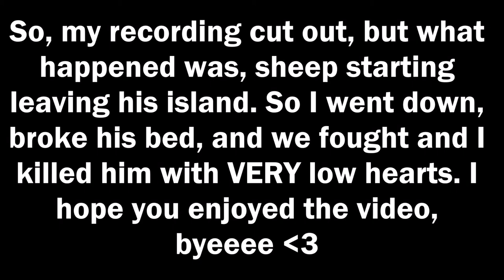Killing my Friends | Hypixel Bedwars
-some ppl that will comment to try to get subs xD
Recorder: OBS Studio
Editor: Movie Maker
Thumbnail: Me!
Profile Pic: Me!
Banner: Me!
Mic: Blue Snowball ICE
Intro: Me!